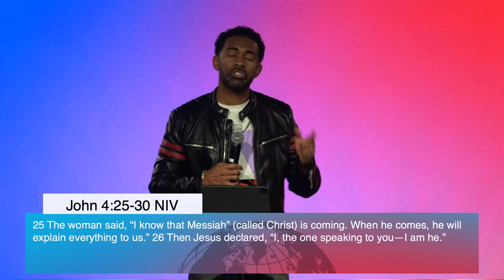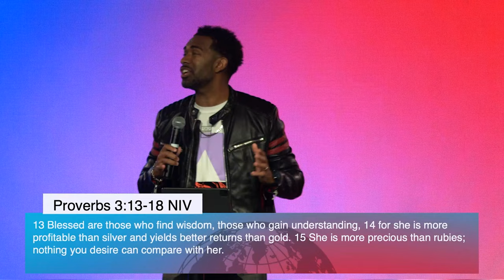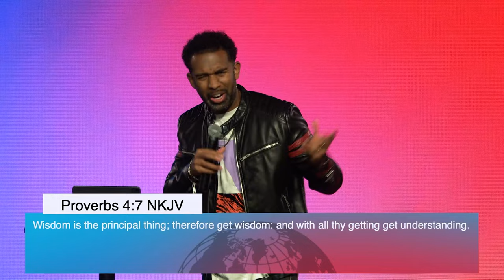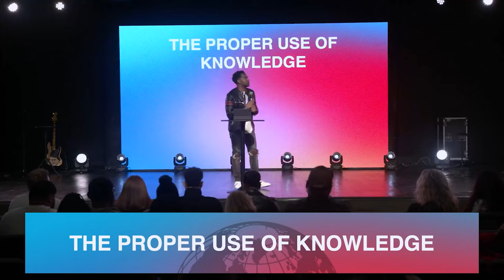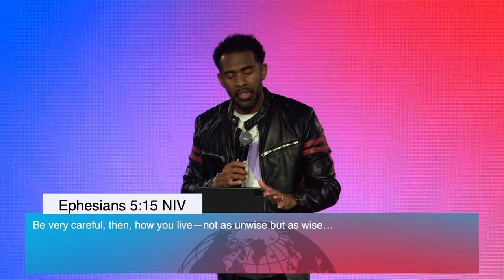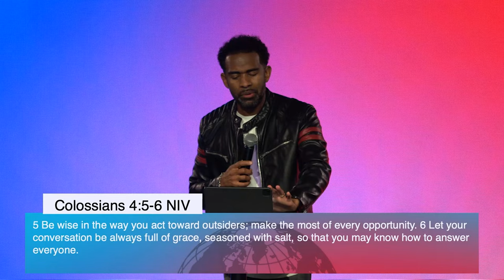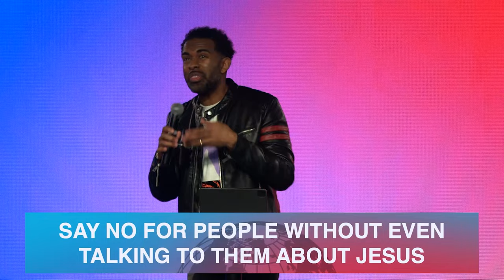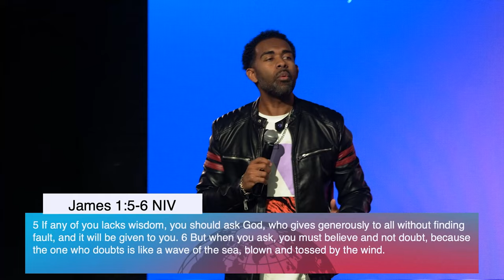Walking In Wisdom // How To Be Wise // Pastor Ken Claytor